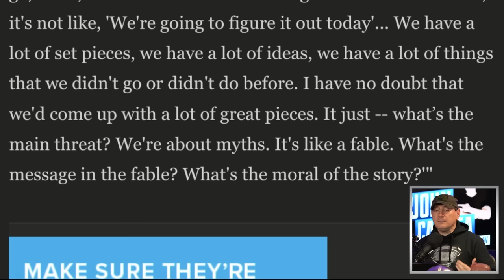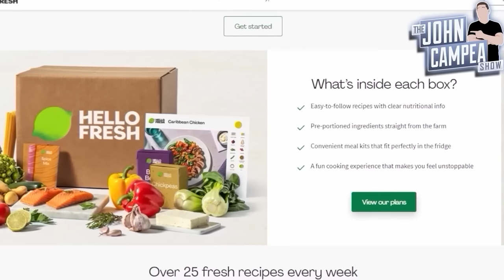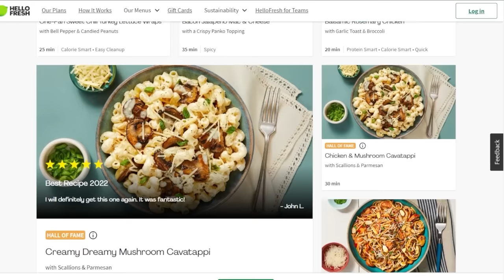John Wick 5: Keanu Reeves Absolutely Wants To Do It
John and the crew discuss Keanu Reeves wanting to come back for John Wick 5. John Wick is an American neo-noir action thriller media franchise created by Derek Kolstad and centered on John Wick, a former hitman who is drawn back into the criminal underworld he had previously abandoned.

Mic pre-amps

Streaming Software
Wirecast Pro